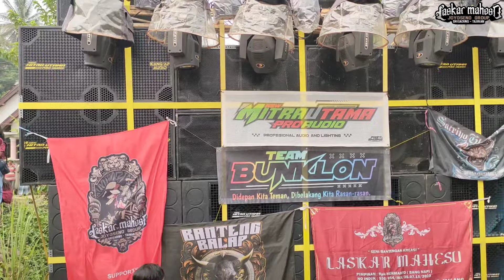DJ BANTENGAN BOKONG SEMOK JINGLE LASKAR MAHESO BY DJ ANDIKA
Sugeng Amirsani Lan Sugeng Midangetaken
Salam Dumugi Seni Bantengan Kreasi Laskar Maheso Srigading - Tajinan